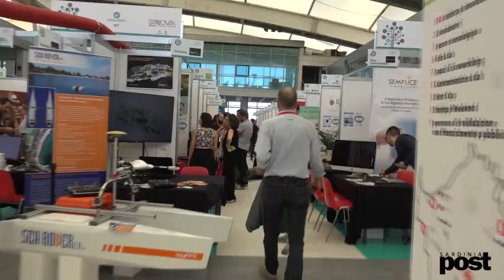SINNOVA 2015 - Servizio di Sardinia Post sulla prima giornata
Servizio di Sardinia Post sulla prima giornata di Sinnova.

SINNOVA 2015 è stato organizzato da Sardegna Ricerche e dall'Assessorato della Programmazione, Bilancio, Credito e Assetto del Territorio della Regione Autonoma della Sardegna e si è tenuto il 2 e 3 luglio 2015 a Cagliari, presso il Terminal Molo Ichnusa.